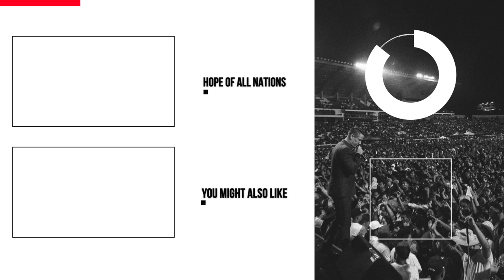This Child Could Not Walk Properly | Testimony | Nathan Morris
In our recent Gospel Campaign in the nation of Mexico, a child who could not walk properly was completely healed! We give all glory and praise to Jesus Christ for this incredible testimony!